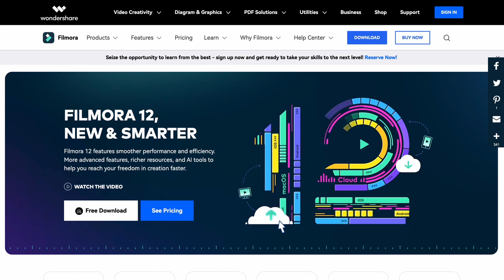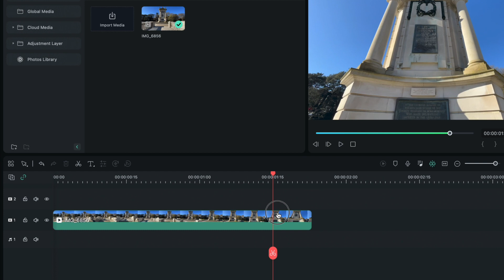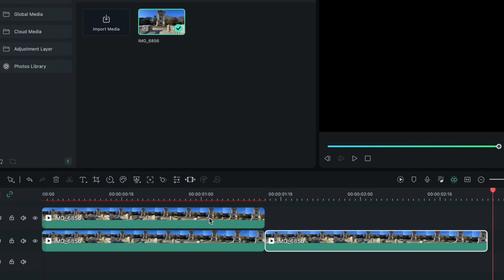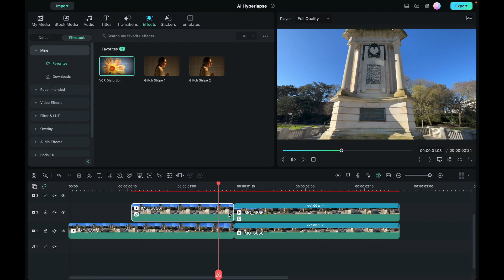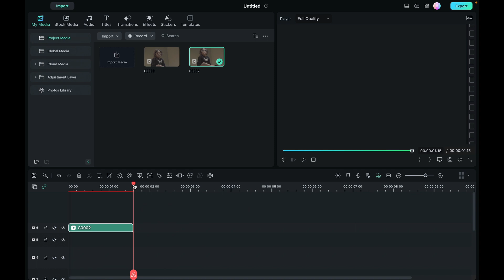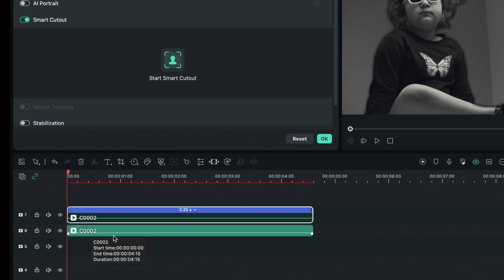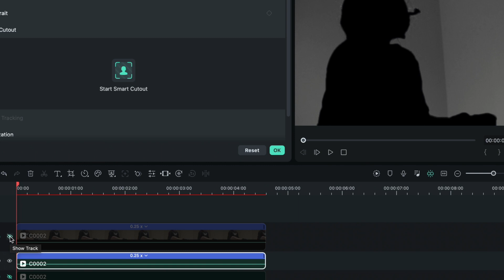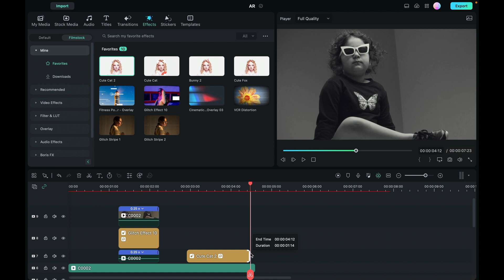Trending AI features In Filmora | Trending Reel Editing Effects In Filmora | Wondershare Filmora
Are you looking to elevate your video editing game? Look no further than Filmora by Wondershare! In this video, we'll explore the latest trending AI effects in Filmora and reel editing effects that you can use to take your videos to the next level.

With Filmora's powerful and easy-to-use editing tools, you can add stunning effects to your videos with just a few clicks. From AI-powered filters to creative reel editing effects, Filmora has everything you need to create professional-quality videos that will make your content stand out.

So whether you're a seasoned pro or just starting out, join us in this video as we explore the latest trends and features in Filmora.

BEST CAMERAS:-
Best Vlogging Camera
Best filmmaking Camera (APS-C)
Best budget filmmaking camera (Full Frame)
Best real filmmaking camera
Best Action Camera

BEST LENSES
Best All-in-One lens for sony APC-C
(Low Budget) All-in-One lens for sony APS-C
Best vlogging lens
Best portrait / low light photography lens

BEST MICS
Best Vlogging Mic
Best Shotgun Mic
Best Wireless Mic